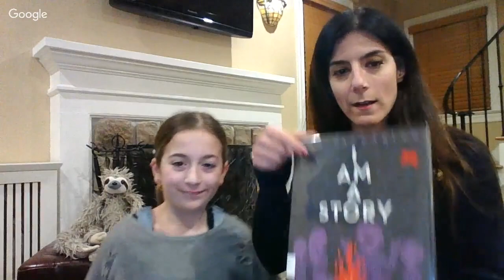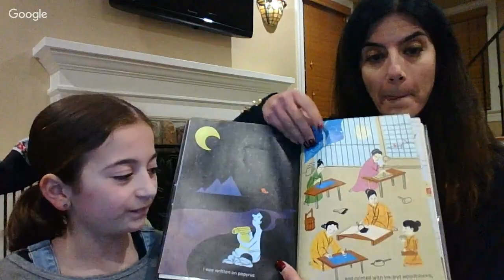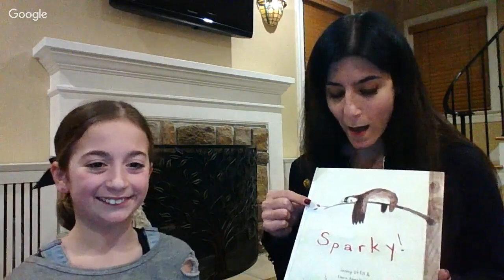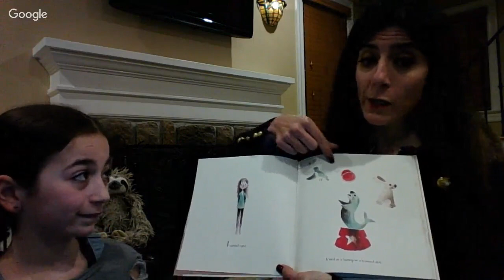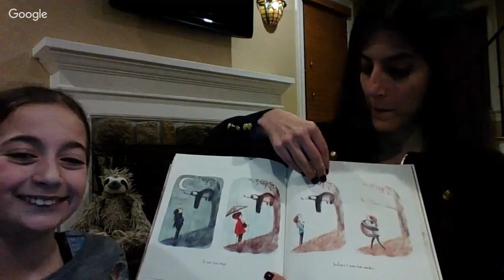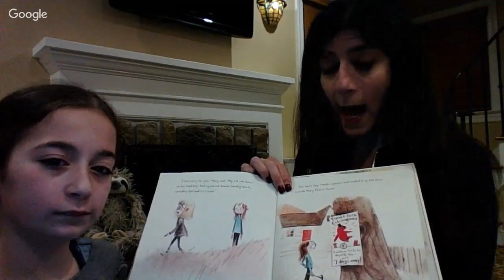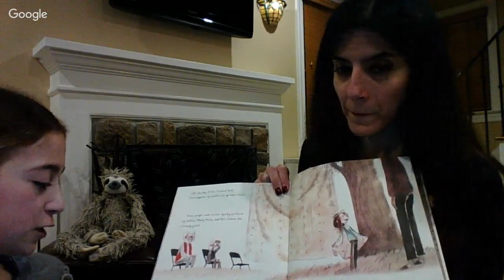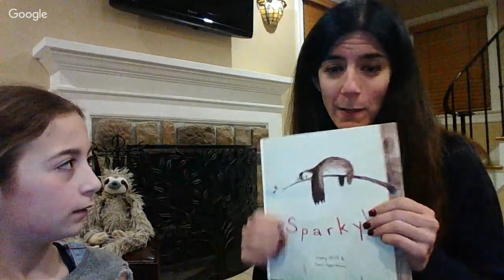OSD Go...Live! on World Read Aloud Day with ELA Director Beth Zirogiannis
Celebrate the beauty of reading aloud with OSD Go...Live on World Read Aloud Day. Who better to read aloud to us on this day than ELA Director Beth Zirogiannis and her daughter!